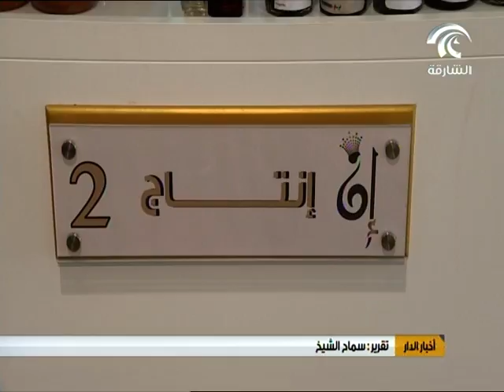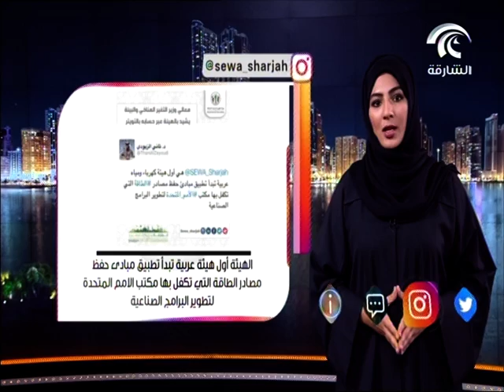دائرة الخدمات الاجتماعية_ معرض الاسر المنتجة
نظمت دائرة الخدمات الاجتماعية بالشارقة معرض للأسر المنتجة في جمعية الشارقة التعاونية _فرع القرائن